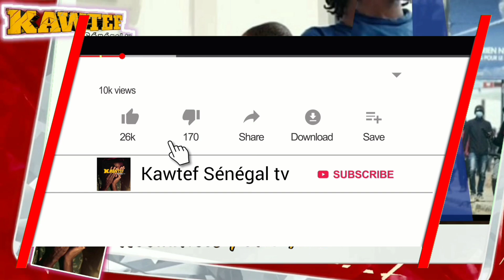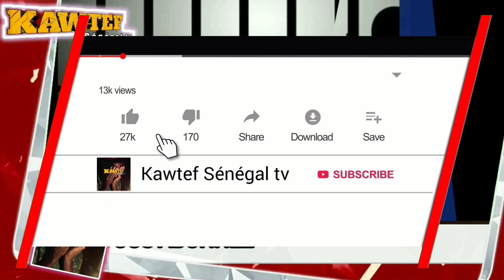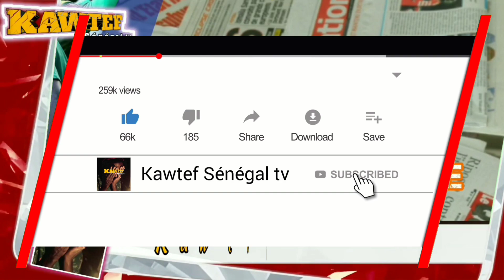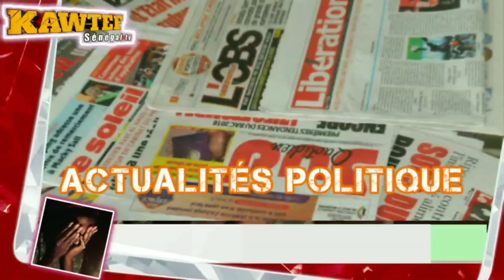KAWTEF 🛑Wadji domame laniou sakou😱ci ker....😱